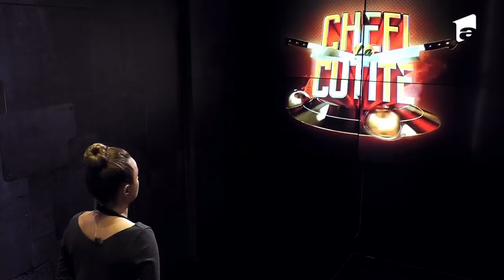Valentina Ioniță și-a spus povestea de dragoste: "Am o relație cu vecinul" | Chefi la cuțite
În a 25-a ediție din sezonul 9 al emisiunii „Chefi la cuțite”, Valentina Ioniță a venit să vadă dacă știe să gătească.